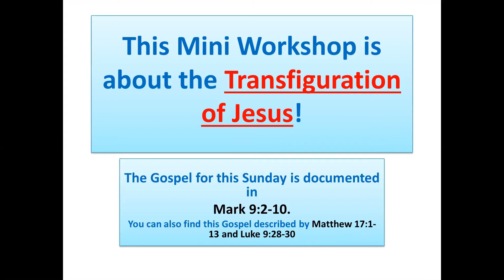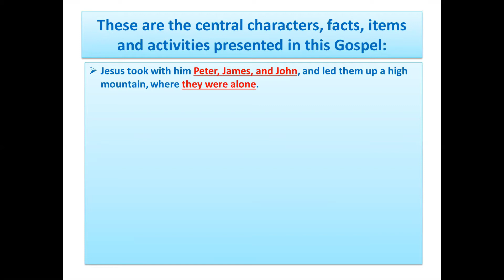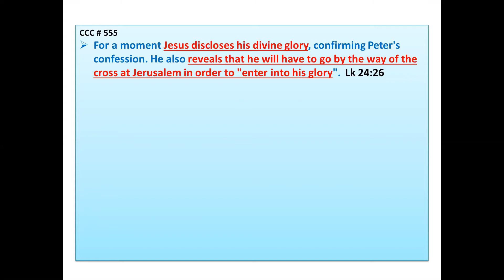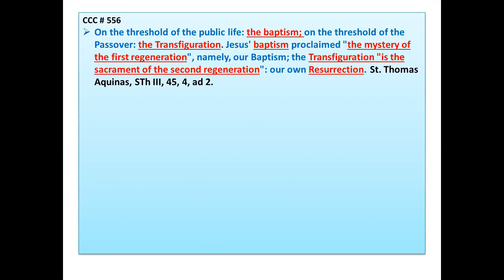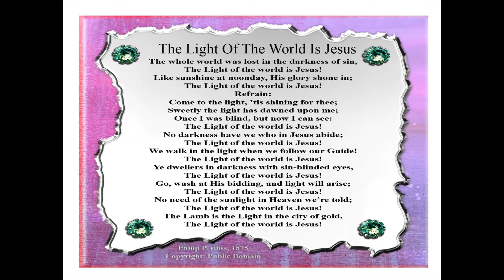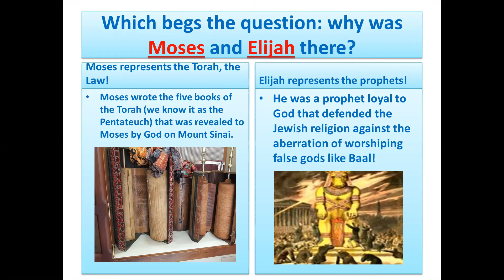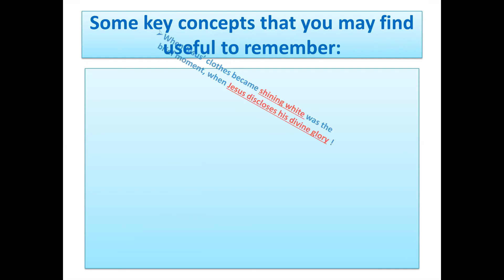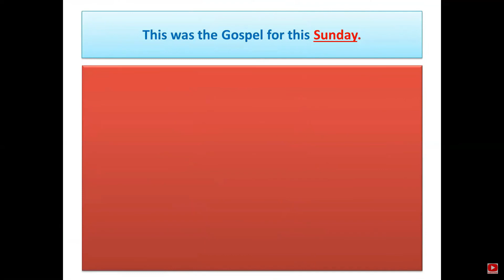Transfiguration of Jesus #48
St. Raphael Online Bible Studies
Episode # 48
The Transfiguration of Jesus